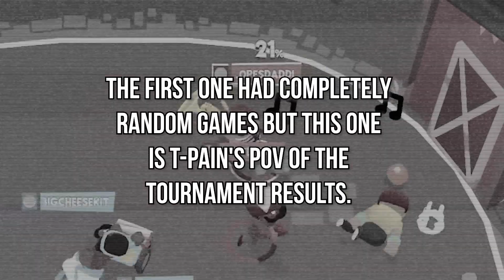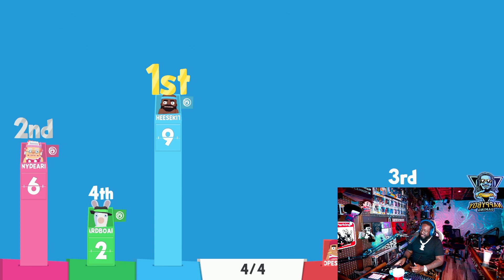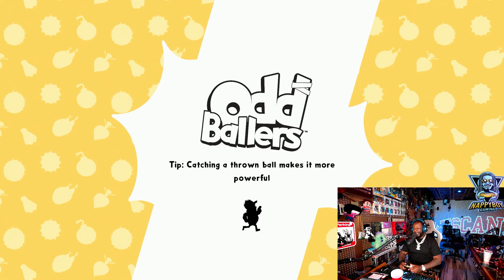T-PAIN challenged Big Cheese to bet his $5,000 PRIZE and THIS HAPPENED!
Follow the team on Twitch!